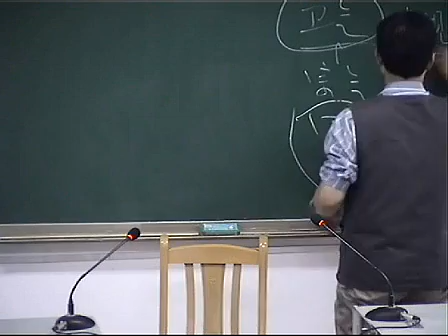29阳明病06阳明实证